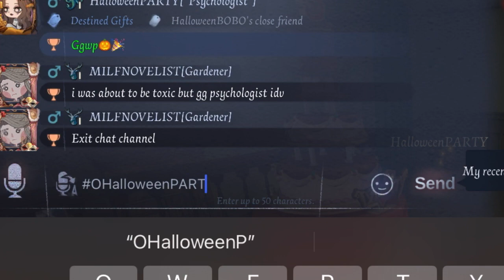Identity V|Celebrate Ada & Emil’s Birthday!|Psychologist & Patient Gameplay